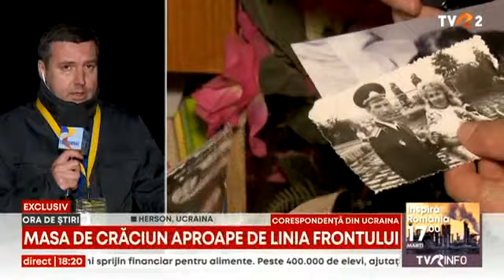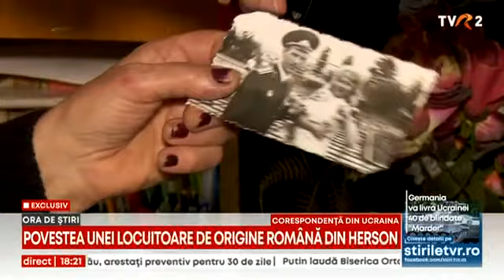EXCLUSIV Masa de Crăciun, aproape de linia frontului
EXCLUSIV Masa de Crăciun, aproape de linia frontului. În Herson, trimişii speciali ai TVR în Ucraina, alături de o româncă originară din Cernăuţi